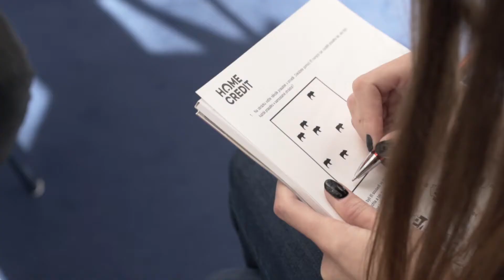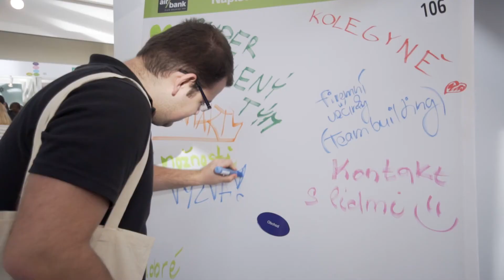PPF Group na JobChallenge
Jaké to je, pracovat pro Home Credit a další firmy PPF Group?
To vám s úsměvem poví zaměstnanci na videu z veletrhu Job Fair :)